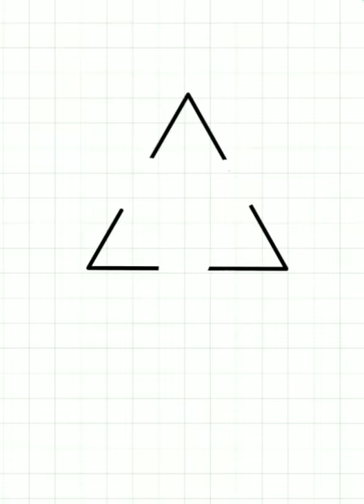How to draw 3d illusion art | digital art #9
Hi friends ! my new video
3D illusion art |digital art | illusion drawing

3d illusion art easy,
3d illusion art drawing,
3d illusion art step by step,
amazing 3d illusion art,
3d optical illusion wall art,
street art 3d illusion,
3d drawing illusion - trick art,
3d optical illusion art,
chalk art 3d illusion,
3d illusion floor art,
3d hand illusion art,
3d illusion line art,
illusion 3d art museum,
3d illusion mandala art,
illusion 3d art museum melaka,
3d illusion painting,
3d art illusion on paper,
3d street art illusion tutorial,
3d tree illusion art,
3d art illusion tutorial,
3d wall art illusion
digital artist,
digital art tik tok,
3d digital art for beginners,
39daph digital art,
4k digital art,
4d digital art,
cinema 4d digital art,
4 digital artists use the same images,
4 digital artists do the same concept,
4 digital artist,
5up digital art,
5 digital art mistakes,
5 minute crafts digital art,
80 design digital art,
90s anime digital art,
90s digital art,
ipad 9.7 digital art,
note 9 digital art